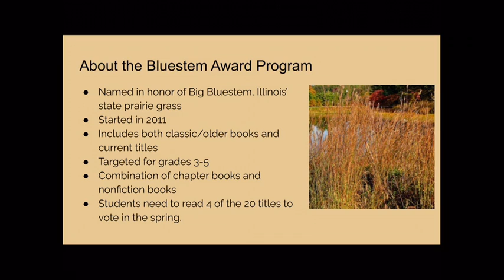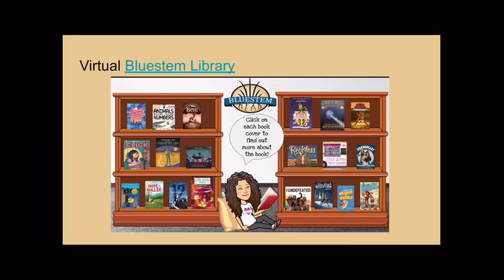Bluestem Book preview to presentation